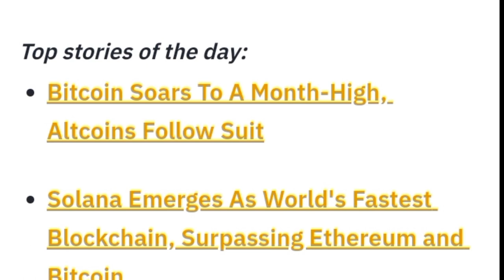BINANCE Market Update Today 19 May 2024 | BINANCE News